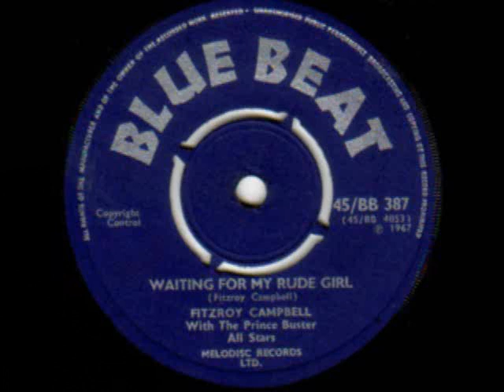Prince Buster Allstars & Fitzroy Campbell - Waiting For My Rude Girl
Blue Beat [BB 387], 1967